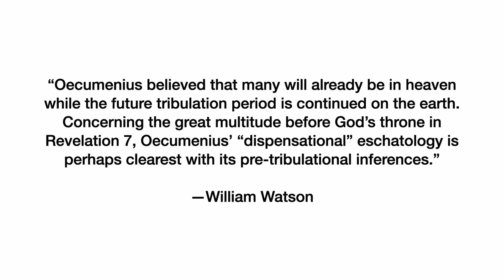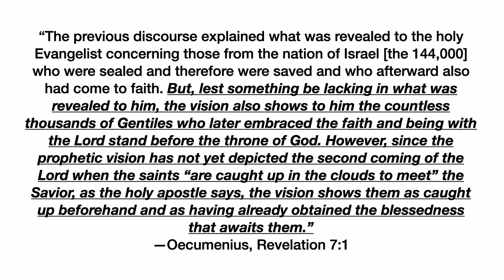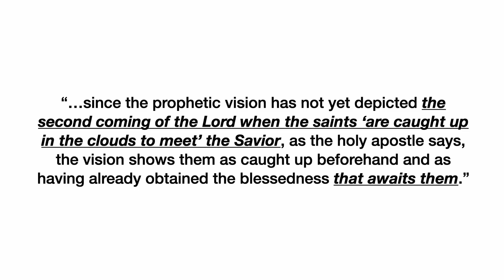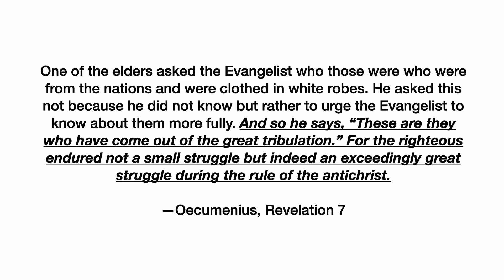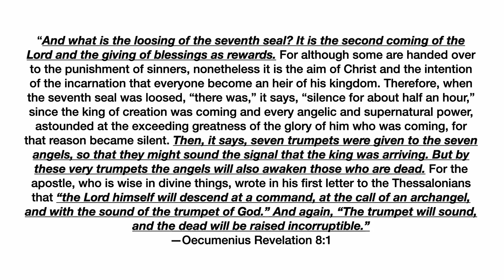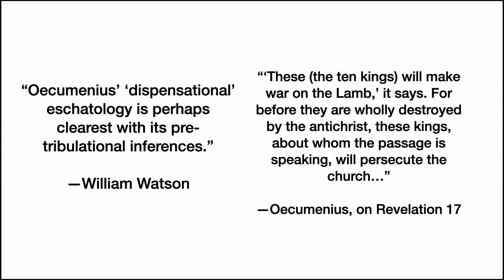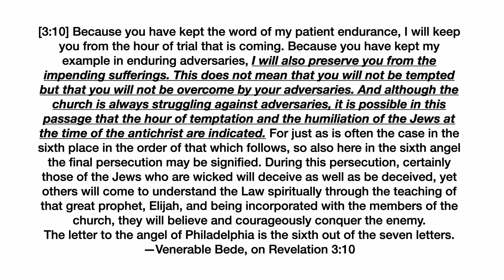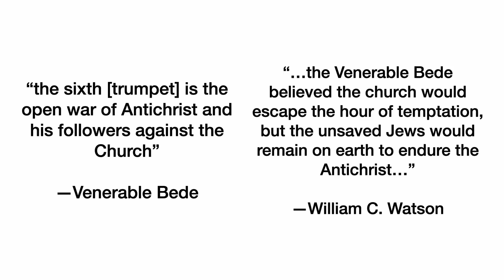Oecumenius and Bede Refuting the Claims of Pretribbers // THE RAPTURE & ENDURANCE OF THE SAINTS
MARANATHA Global Bible Study //
The Rapture and the Endurance of the Saints Episode 28: Oecumenius and Bede Refuting the Claims of Pretribbers

Five Dollar Monthly Giving // Skip a Coffee, Change the Middle East

Access All Our Content Free on the FAI App

MB01JUXK7L5ANAS